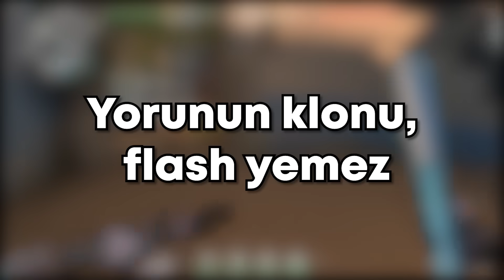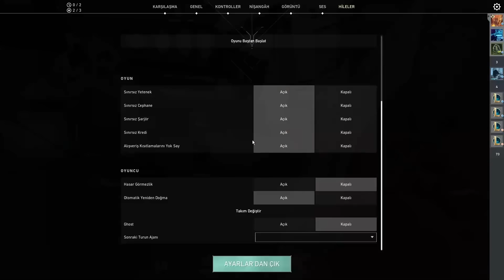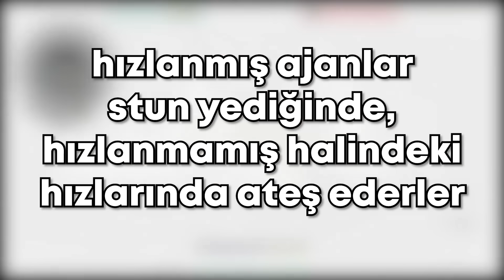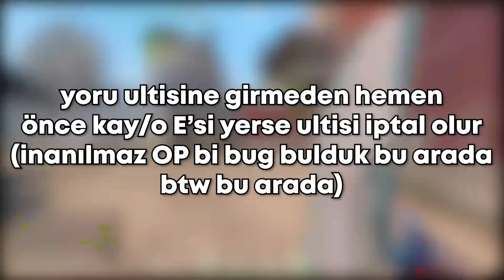Yalan mı Gerçek mi? Efsane Avcıları pt.3 /VALORANT/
Yalan mı gerçek mi belli olmayan efsaneleri denedim. bazıları çok saçma ve oyunda neden olduğu belli olmayan şeyler çıktı riot lütfen açıklama yap tşkler.